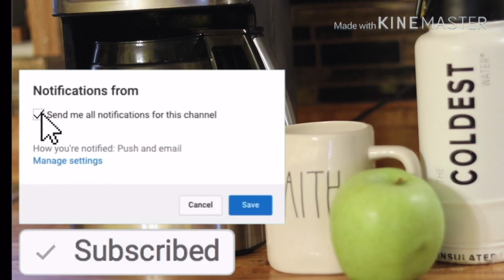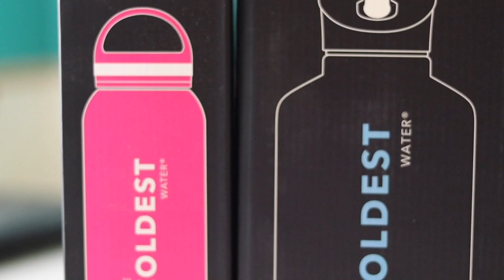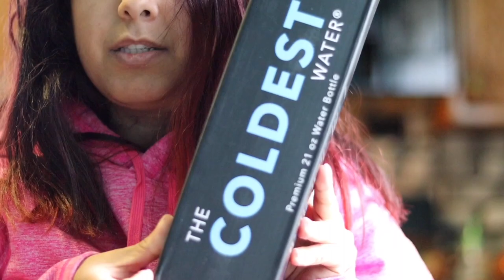RAE DUNN FAITH COFFEE MUG | THE COLDEST WATER BOTTLES | Beautybyveronicaxo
join the ambassador team free or for $10 monthly and earn extra cash and a free water Bottle to promote on all your social media platforms

we are loving our coldest water bottles because it stays cold for 36+ hours say whaaaat yes you heard that right sooo what your waiting for click links below and go get yourselves a coldest water bottle we have variety of sizes and ounces and colors remeber use coupon code: Veronica19 before you submit your orders to get 10% off on all your purchases plus FREE SHIPPING!

IT STAYS COLD FOR 36+ HOURS

The Coldest Water Bottles
Cold for at least 36 hours or more
Ships out in 12 hours / No hassle returns
There are different colors of water bottles and you can choose from 32 oz 64 oz 1 gallon and 21 oz and Before you submit your order Use coupon code: VERONICA19 at checkout and get 10% off on your order. Link is below 👇🏼